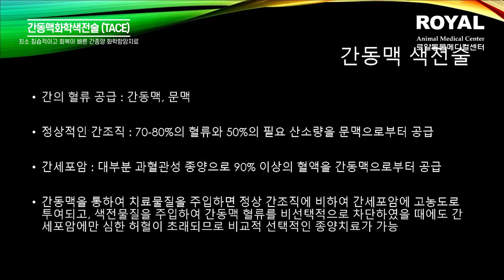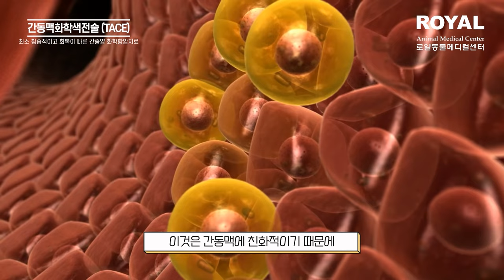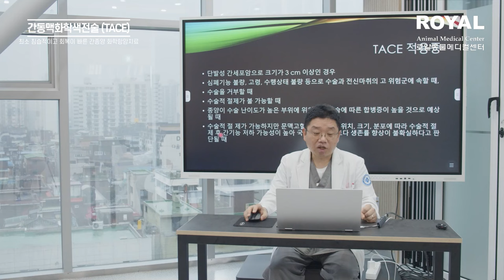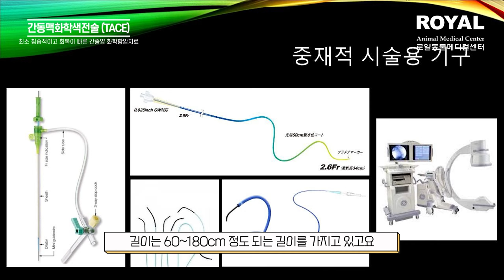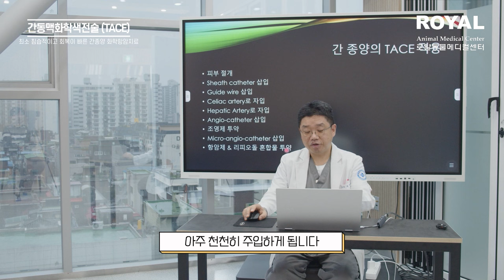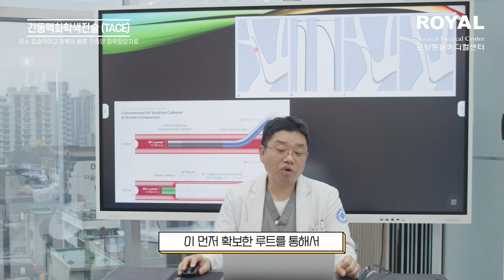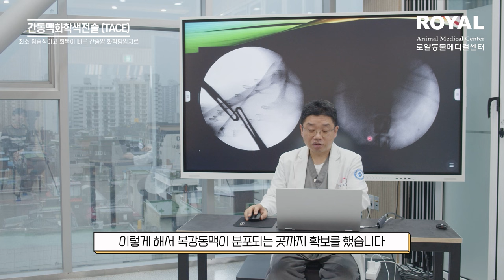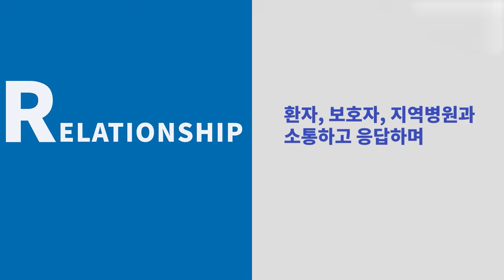로얄동물메디컬센터 중재적시술센터 - 간동맥색전술 김영환 원장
해당영상은 로얄동물메디컬센터의 중재적시술센터장인
김영환 원장님의 '간동맥색전술'에 대한 강의영상입니다.

- 색전술 : 색전물질을 이용하여 출혈방지 또는 암종의 혈류 차단시키는 시술
색전술이란 색전물질을 이용해 인위적으로 혈류를 막아서 특정 병변에 영양이나 산소를 공급하는 혈관을 차단하여 병변을 죽이거나 출혈이 되는 혈관을 찾아 막음으로써 출혈을 조절하기 위해 시행할 수 있습니다. 가장 흔하게 사용하는 곳은 세포암종의 치료를 위해 시행하는 동맥화학색전술입니다.

- 검사 시기 : 색전술은 출혈이 되고 있는 혈관을 막아 출혈을 중단시키거나 종양, 근종 등의 혈류를 막기 위해 시행됩니다.

- 종양과 같은 이상 조직을 진단하고 치료하는 시술입니다.
시술방법은 서해부를 통해 간 동맥 혈관에 작은 관을 삽입하고 혈관조영제를 넣어서 종양여부와 위치, 혈관들을 확인한 후, 치료약물을 주입하여 종양에 공급되는 혈류를 차단함으로써 종양을 괴사시키는 치료입니다.
이 시술은 반복치료가 필요합니다.

장점은 정상 간 조직을 크게 손상시키지 않으면서 종양만을 선택적으로 괴사시키며, 수술과는 사른 비수술요법으로 치료후 회복기간이 짧고, 수술이 불가능한 경우에도 고려할 수 있다는 점입니다.